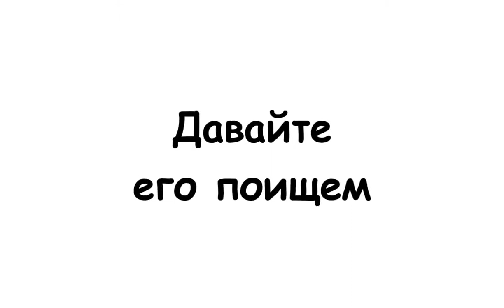no gvg vs kosmo